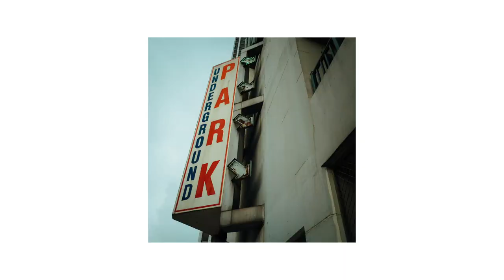Rainy Day Street Photography (behind the scenes)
RAINY DAY STREET PHOTOGRAPHY USING THE LEICA Q.

The Q
My Studio Light
Main Camera
Wide Angle Lens
Zoom Lens
Favorite Lens
Travel/Vlog Camera
Battery Grip
Travel Camera Prime Lens
Travel Camera All-In-One Lens
Travel Ultra Wide Angle
Small / VLOG Tripod
MY BAG
Tripod Like Mine
Tripod Ball Head
On Camera Mic
Colored Office Lights
Colored Office Light Strip
Favorite Headphones Ever